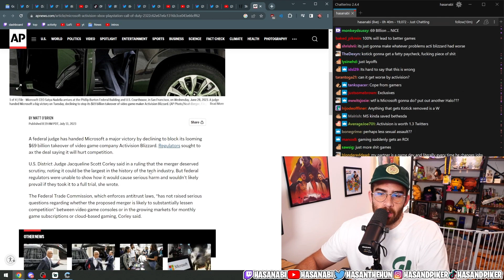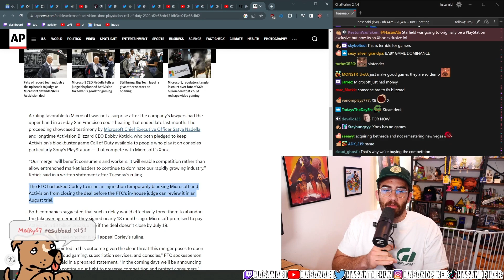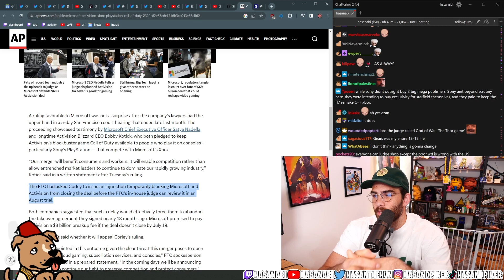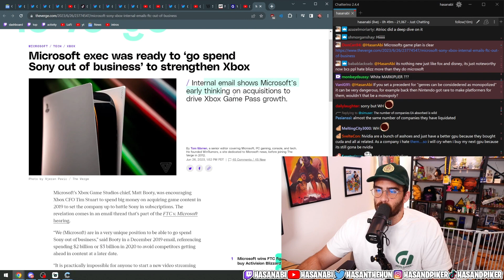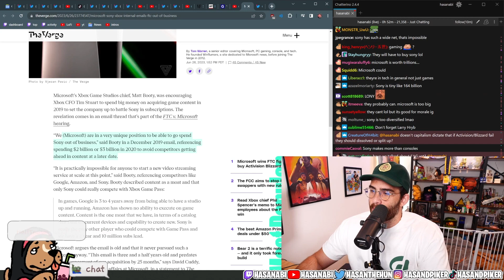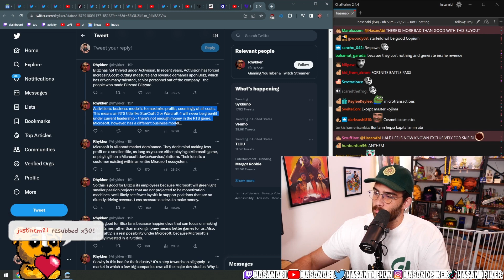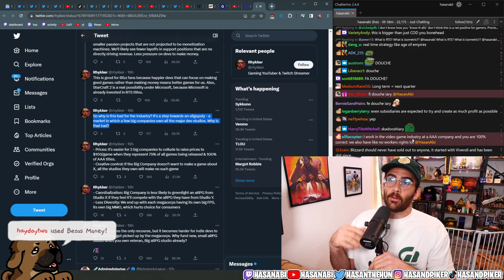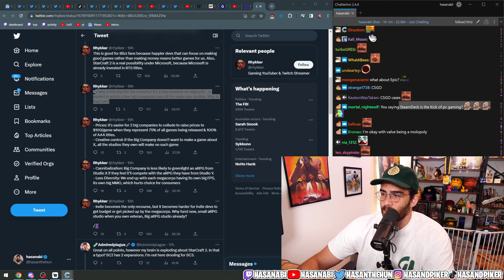Microsoft's Merger with Activision Blizzard to go Ahead?! | HasanAbi Reacts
A judge recently decided that Microsoft's planned merger with Activision Blizzard can go ahead, and Hasan talks about it and the possible ramifications and consequences this can have for gaming in general.

This is a fan account to clip Hasan's Twitch